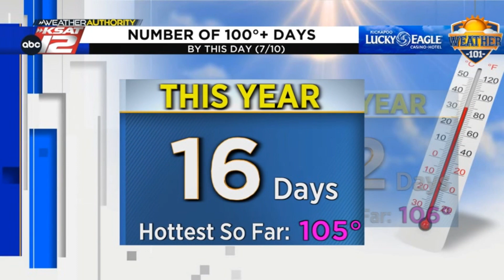Triple digit trend & African Dust forecast for San Antonio (Evening Update: 7/10/23)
Afternoons in the triple digits will be the rule.